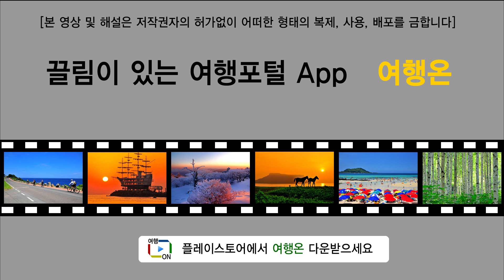(경상남도여행) 남해 송정 솔바람해수욕장